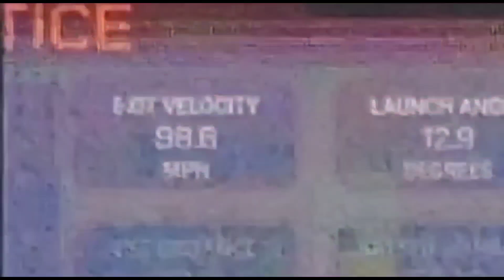Hitting Highlights 2022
A selection of game, live ABs, and BP throughout the 2022.